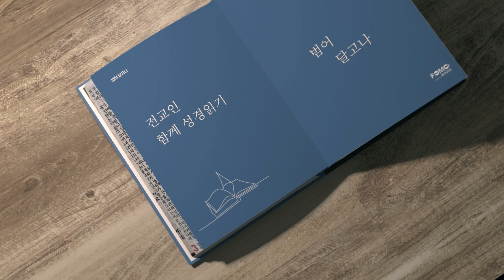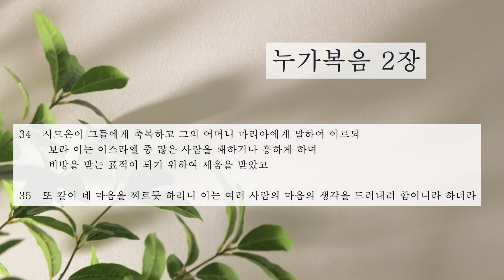범어달고나 2월 21일 누가복음 2장 - 윤영섭 목사